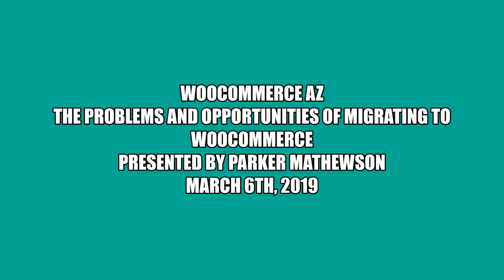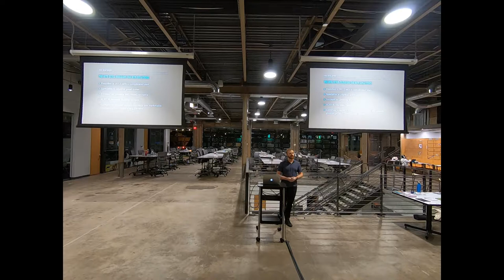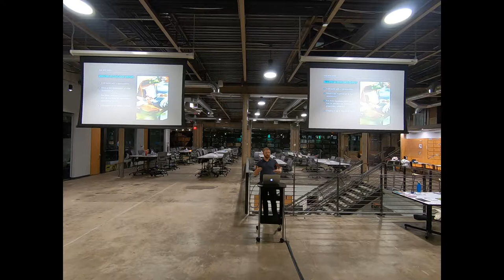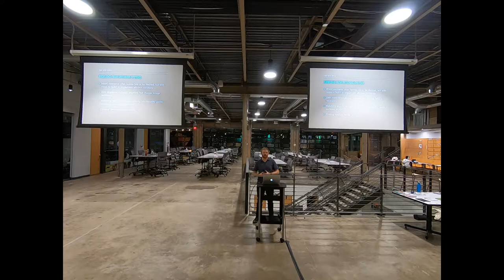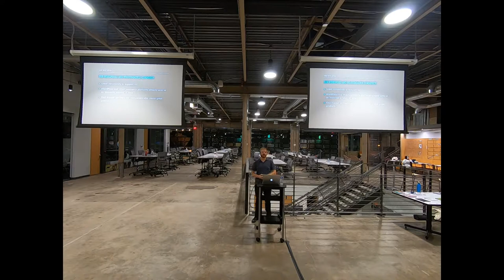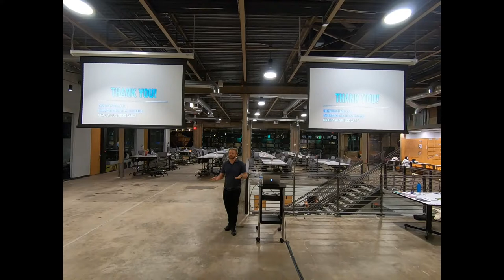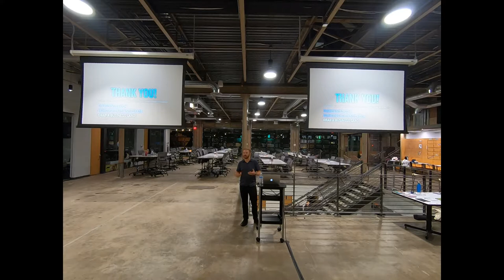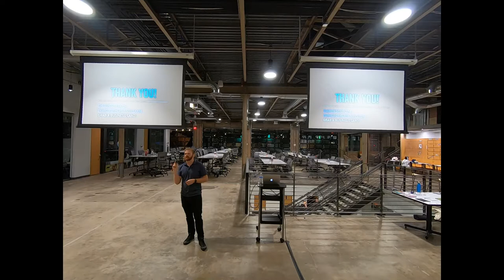WooCommerce AZ Meetup - The Problems and Opportunities of Migrating to WooCommerce - March 6th, 2019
WooCommerce AZ
The Problems and Opportunities of Migrating to WooCommerce
Presented By Parker Mathewson
March 6th, 2019